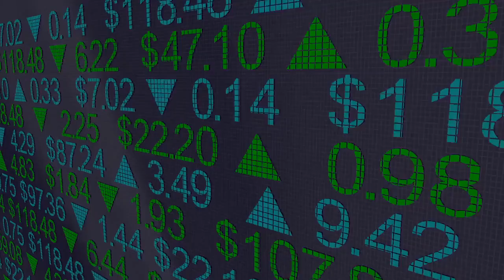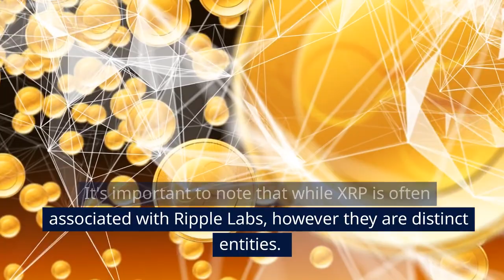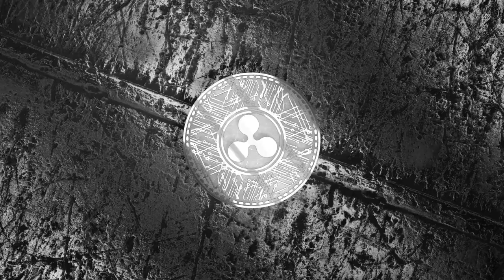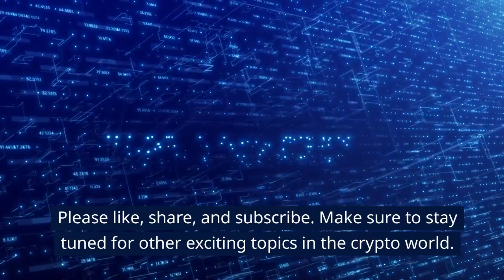XRP - The Digital Asset and Cryptocurrency.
Ripple's XRP is a digital asset and cryptocurrency that was created by Ripple Labs in 2012.
XRP was designed to facilitate fast and low-cost international money transfers and payments.
Unlike many other cryptocurrencies, XRP is not mined. All 100 billion XRP coins were pre-mined and created at the inception of the network.
Ripple, the company behind XRP, aims to work with banks and financial institutions to improve cross-border payments using XRP as a bridge currency.
XRP has a maximum supply of 100 billion coins, with a portion held by Ripple Labs and its founders.
Ripple's consensus algorithm, known as the XRP Ledger, relies on a network of validators instead of miners to confirm transactions.
XRP transactions are typically settled in a few seconds, making it one of the fastest blockchain-based payment systems.
XRP has gained popularity due to its potential to reduce the high costs and long settlement times associated with traditional banking systems.
RippleNet, Ripple's network of financial institutions, enables them to connect and transact with each other using XRP as a liquidity tool.
XRP has faced regulatory scrutiny in various jurisdictions due to its classification as a cryptocurrency and its association with Ripple Labs.
XRP can be stored in various types of wallets, including software wallets, hardware wallets, and online wallets.
Ripple's payment protocol, Interledger, allows for the seamless transfer of any currency, including XRP, fiat currencies, and other cryptocurrencies.
Ripple has partnered with numerous banks and financial institutions worldwide to explore the use of XRP for cross-border remittances and settlements.
XRP can be purchased and traded on many cryptocurrency exchanges globally, allowing individuals and institutions to invest and speculate on its value.
The price of XRP has experienced significant volatility since its inception, with both notable increases and decreases in its value.
Ripple Labs has been involved in legal disputes, including a lawsuit by the U.S. Securities and Exchange Commission (SEC) regarding the sale of XRP.
Ripple has been actively working on developing new use cases for XRP, including exploring decentralized finance (DeFi) applications and smart contracts.
XRP can be used as a bridge currency in Ripple's On-Demand Liquidity (ODL) service, allowing for instant cross-border transactions without the need for pre-funded accounts.
Ripple has established partnerships with major financial institutions, including Santander, American Express, and Standard Chartered, to explore the use of XRP in their operations.
The XRP community includes a dedicated group of developers, enthusiasts, and investors who support the adoption and development of XRP-related technologies.